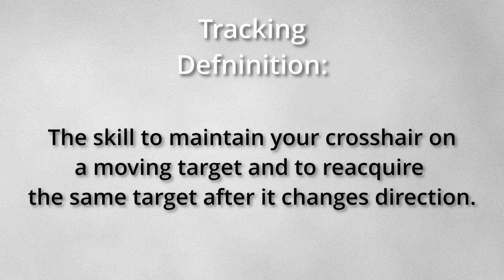Mastering Precision: The Art of Tracking Aim in Gaming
Tracking/ Tracing is one of the main types and major movements of aim. Its the main movement and type of aim behind Apex, Overwatch and Quake and every game where you have to have your crosshair on target for a long period of time.

This is the first of the major types of aim and more are too come.
did some new type of animation make sure to comment if you liked it

Timestamps:
00:00 Intro/Definition
00:12 Smoothness
00:22 Reactivity/ Reacting
00:29 Technique
00:38 Conclusion And Extra Detail